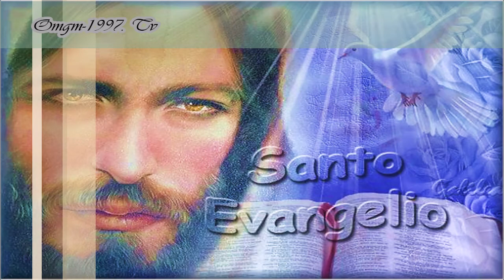Evangelio y Homilía de hoy 11 de Enero del 2022 Jesús nos actualiza su Mensaje de Salvación.